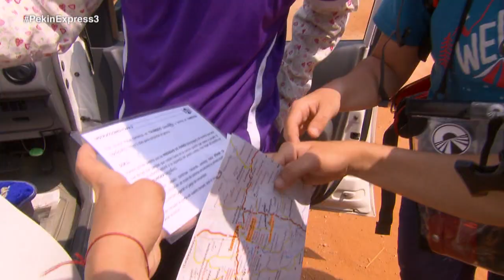Aitor y Charo, la pareja repescada por sus compañeros en Pekín Express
En Kakku, uno de los punto de peregrinación más importantes de Birmania, los aventureros tienen que votar por una de las dos parejas que han sido eliminadas de Pekín Express, Aitor y Charo o Culi y Nene, en esta ocasión la estrategia y los sentimientos se enfrentan El voto de los blogueros es el definitivo para devolver a Aitor y Charo, la pareja de desconocidos a la aventura de Pekín Express.